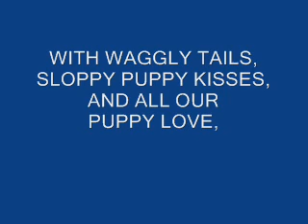FOR JULIE & SCOTT FROM LUNA & LAYLA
A surprise from your furry pals.